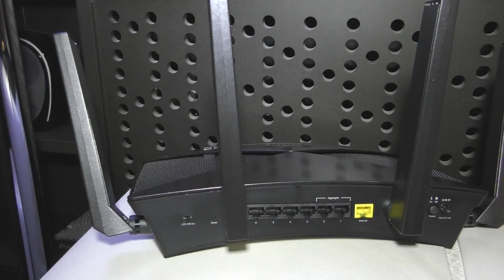Interview: Netgear about 60 GHz Wifi and 2.5/5/10GbE for consumers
Netgear lanserar nya routerlösningarna Nighthawk X10 och Orbi men berättar även mer om framtidens nätverksteknik med 25 Gbps Wifi och 10 GbE för konsumenter.